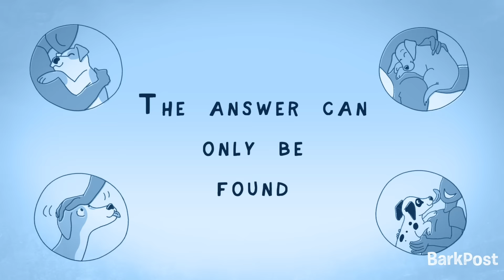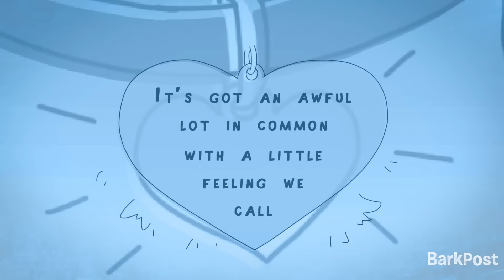Do Dogs Love Their Owners? | INSIDE A DOG'S BRAIN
We love our dogs! We love all dogs! But do our dogs love us back?

Welcome to Inside a Dog's Brain, our series on the dog behaviors that everyone knows but not everyone understands. Like human brains, dog brains also produce oxytocin, the chemical associated with "love" and in dogs this can lead to increased trust and bonding, not too dissimilar from love we think!